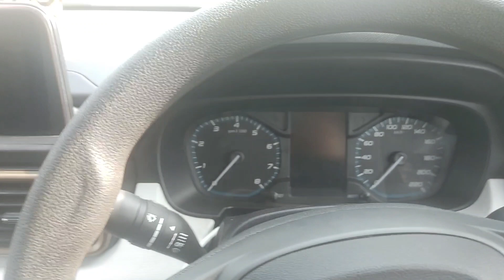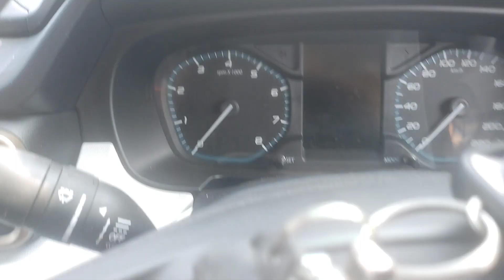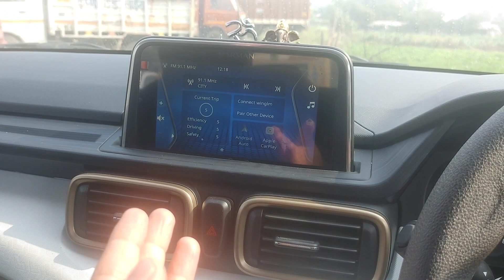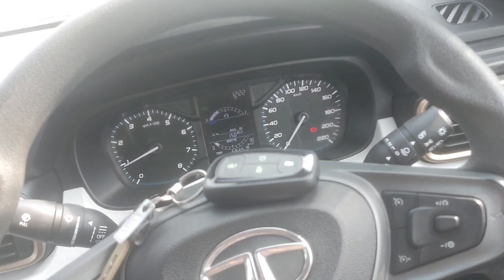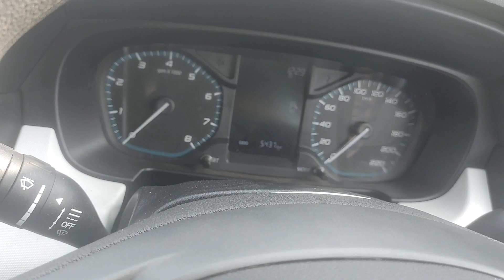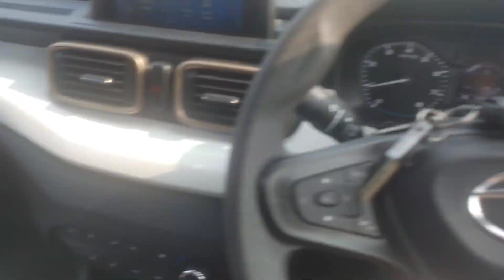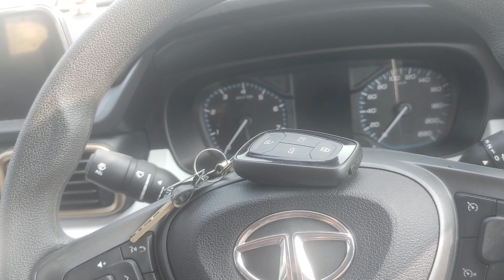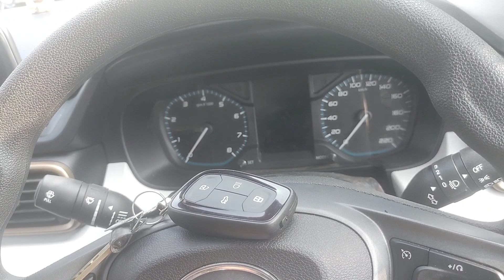Tata Punch :|Daily Practical Problems 😰😑||रोज ये चीज़ें परेशान करती है||Tata सुधारो माइक्रो SUV ko